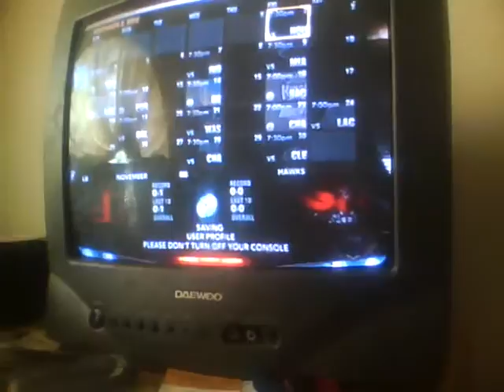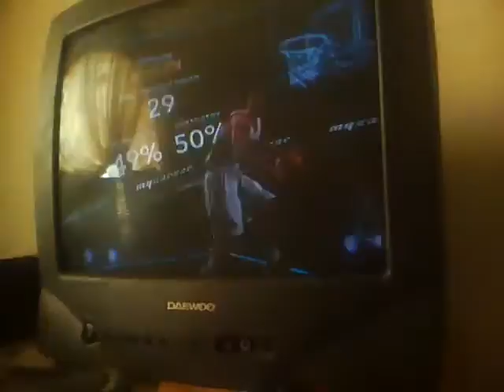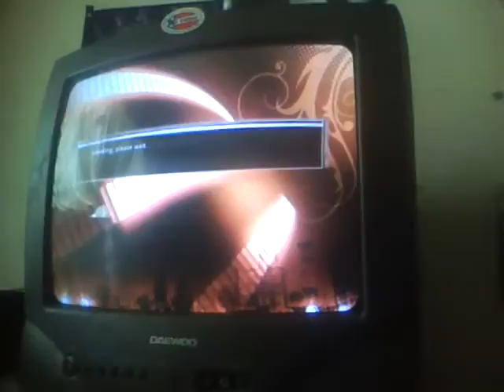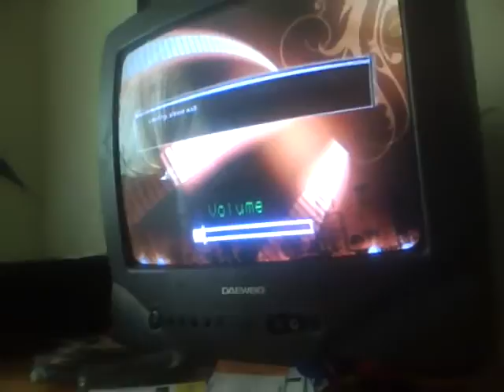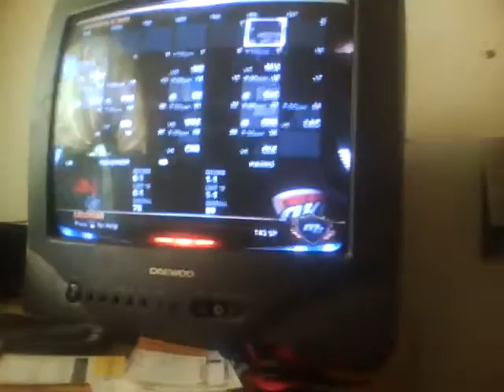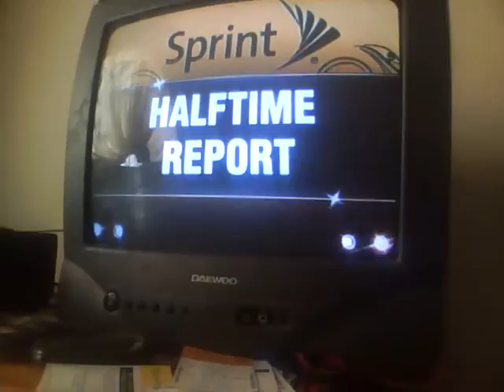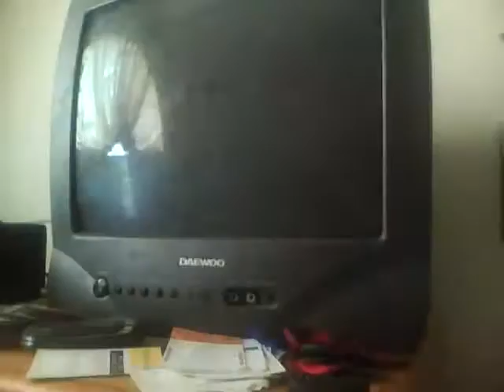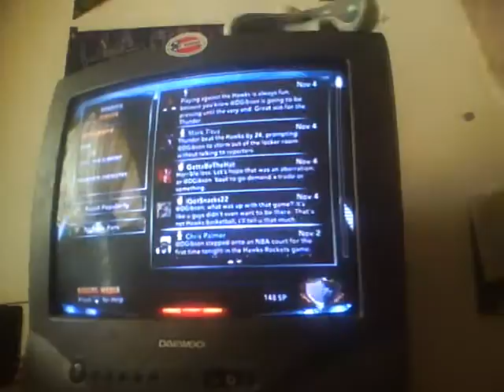Derrick Gibson My Career Ep 3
Debut vs Rockets and @ Thunder